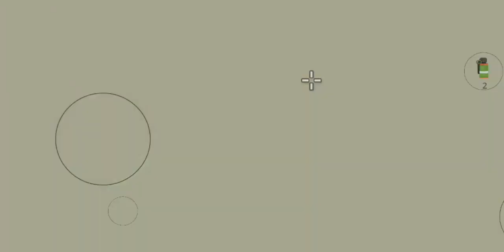ПРИЗВАЛ ГЛАЗАСТОГО ДЖЕКА В ЧИКЕН ГАНЕ!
O⁠_⁠o